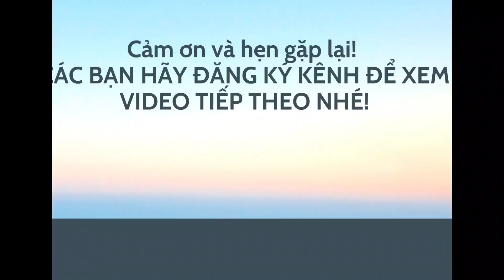Bạc Hương: Quà tặng đc yêu thích, trạng sức bạc ta, ai cũng cần. LH zlo 0966 646 460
❤Các bạn thân mến, trang suecs là 1 phần không thể thiếu đối với tất cả chúng ta. từ em bé đến ng lớn đều cần. Một bộ váy có đẹp cỡ nào nhưng nếu ko mic trang sức thì sẽ giảm độ hấp dẫn của bộ váy đó. Hãy có thói quen sử dụng trang sức khi mặc trang phục mọi ng nhé. Shop nhận tư vấn cho các bạn có nhu cầu mua làm trang sức hoặc làm quà tặng, đảm bảo các bạn sẽ có đc món quà tặng bạn gái, tặng ng thân vô cùng ý nghĩa. Càm ơn mọi người.